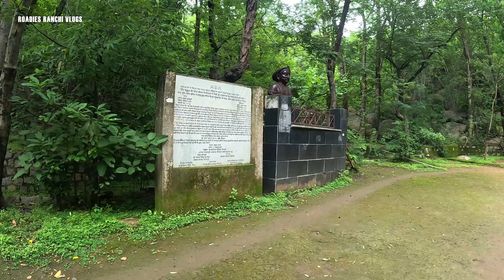JABALPUR CITY MONSOON TRAVEL EXPLORE //EPISODE 2 //DAY 2//AUG 2023